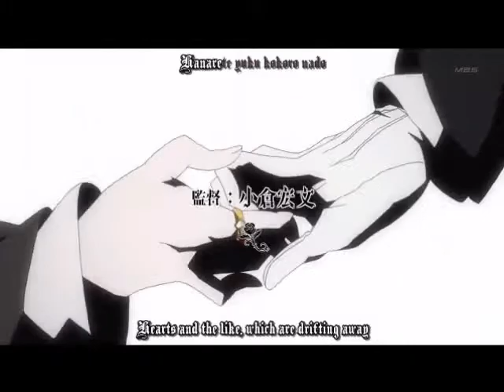Alois trancy tribute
my tribute i worked really hard on it so enjoy